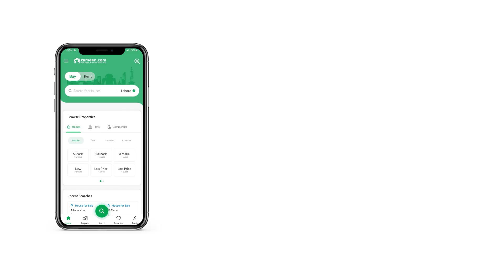125 SQYD RESIDENTIAL PLOT FOR SALE IN SECTOR 3 DHA CITY KARACHI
With this Residential Plot in DHA City - Sector 3D, your search for the ideal property should come to an end. Buying property is a one-time life decision and we can help you with it. If you are looking for 125 Square Yards property, you've come to the right place. With a price like Rs. 3,400,000, there is literally no reason for you to look anywhere else. No need to compromise on a peaceful lifestyle by living in this property situated in DHA City - Sector 3D. For a luxurious lifestyle, you can check out properties in Karachi.

A corner property can give you more parking space.
This plot is available for immediate possession.

You can get in touch with us today for the right property investment advice.